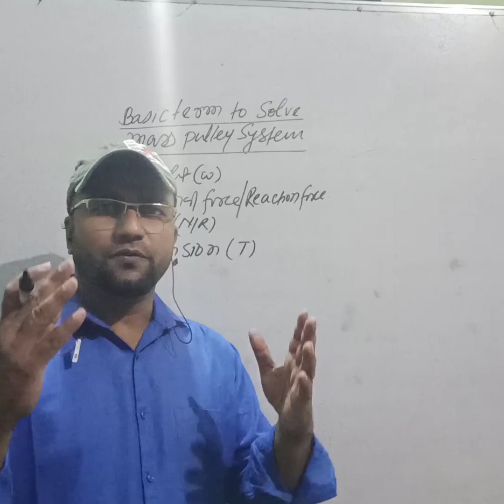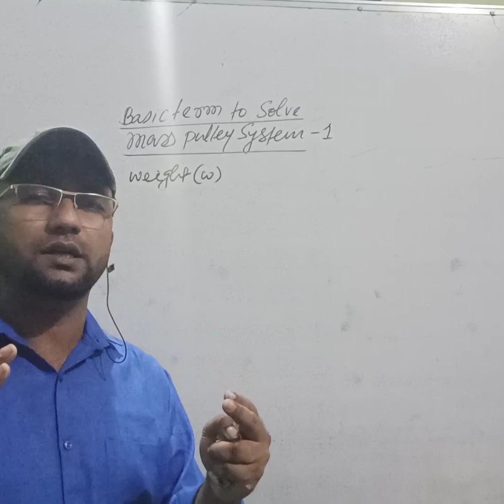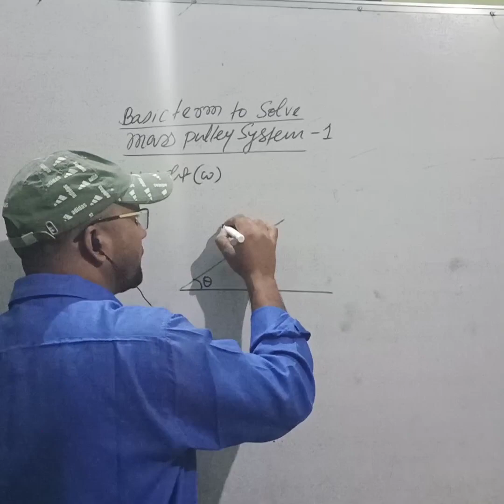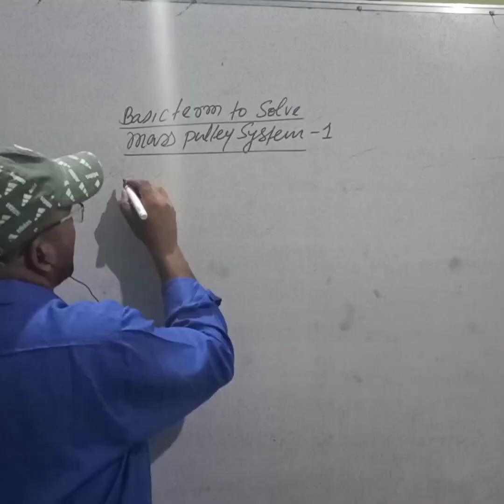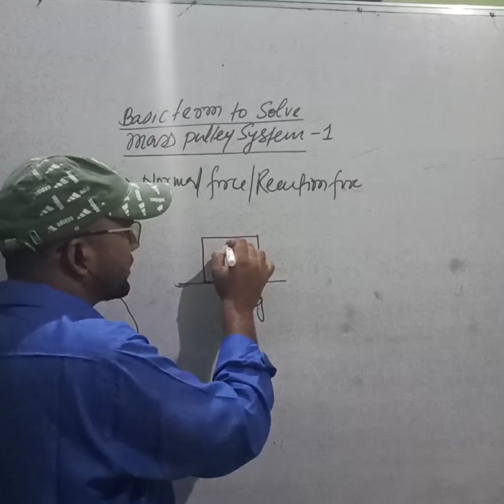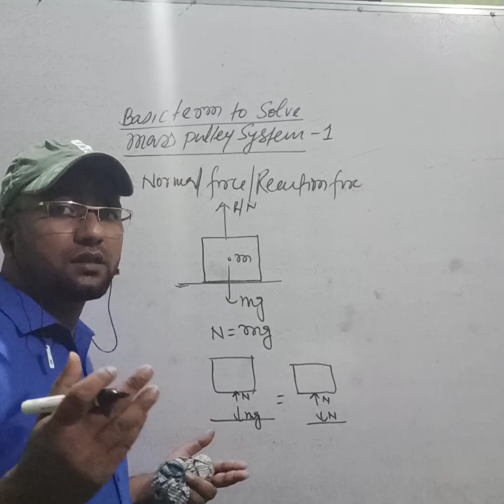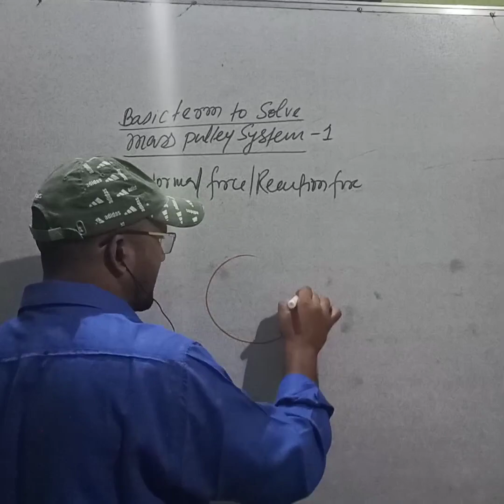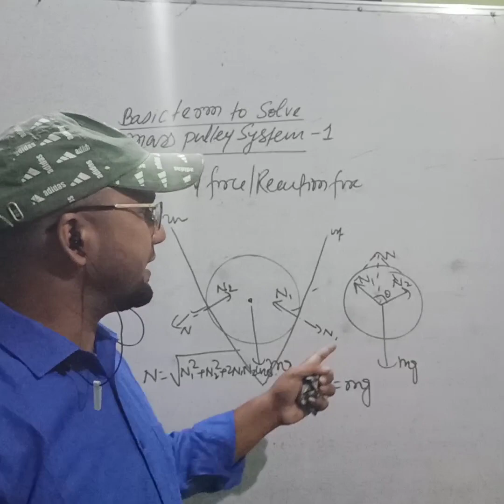Mass-pulley problem: basic terms(laws of motion, lecture-1) by Tohid A sirll class 11th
Basic forces in mechanics